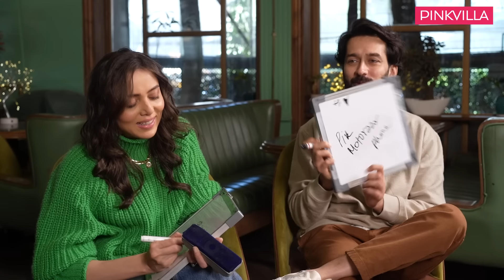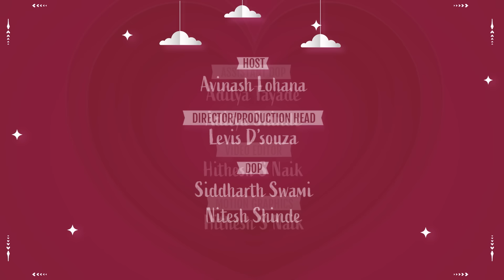Nakuul Mehta & Jankee Parekh Mehta’s 20 years of togetherness | Valentine's Day EXCLUSIVE Interview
In a Valentine's Day exclusive interview, Nakuul Mehta & Jankee Parekh Mehta open up on how they first met, love at first sight for Nakuul, growing from friends to lovers, facing resistance from Jankee’s parents, dealing with insecurities, and a lot more. Jankee also sings a soulful track for Nakuul, while the duo later play an ENTERTAINING game where they reveal their firsts.

0:00 - Promo

0:56 - Introduction

1:18 - 20 years of togetherness

2:19 - Love at first sight for Nakuul

5:22 - When did Jankee fall for Nakuul

10:57 - Maintaining friendship in a relationship

12:44 - Resistance from Jankee’s parents

16:16 - Dealing with insecurities

17:44 - Jankee’s favourite song for Nakuul

19:51 - Jankee and Nakuul reveal their firsts

27:02 - Outro

We’d also love to hear your valuable feedback in the comments below.

HallyuTalk by Pinkvilla

Pinkvilla is also the hub for all the passionate K-entertainment lovers.

Hindi Rush

Pinkvilla Telugu
We also have a special channel for all the Tollywood fans out there who live for the hottest industry updates. Follow us for the latest Telugu entertainment news

You can also follow us on Pinkvilla Telugu’s social media handles to ensure you never miss an update: